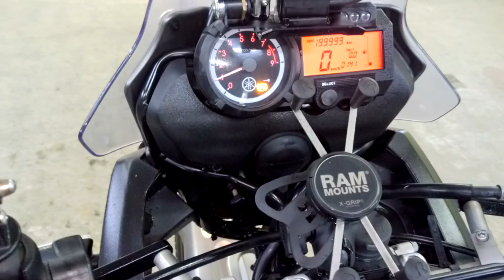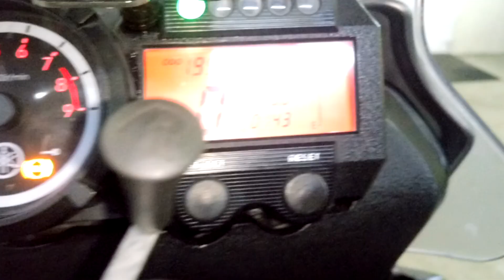YAMAHA XTZ 660 TENERE 2013г. art.5346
Номер рамы: VG5DM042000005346 Есть в аукционной статистике.